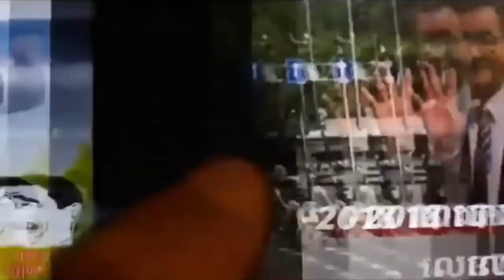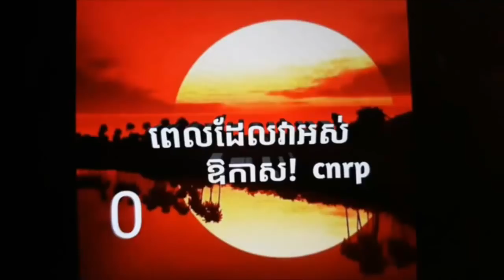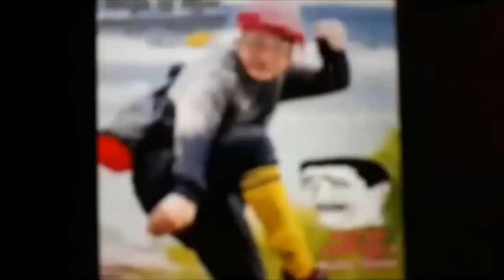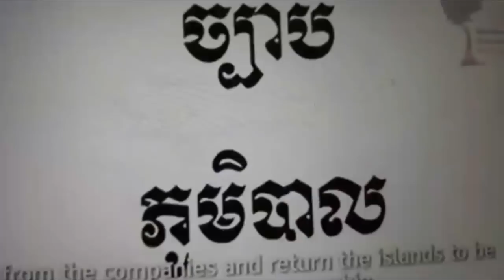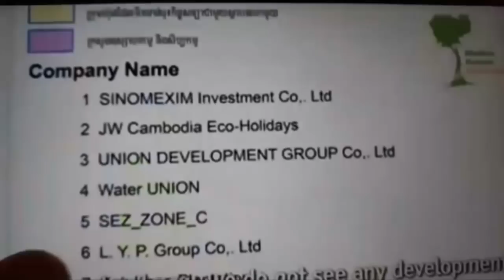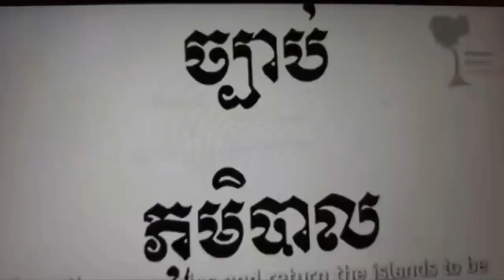Khan sovan - Party num7 is Kem Ley with Kem Sokha's party, Khmer news today, Cambodia hot news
ˇThis video : Khan sovan - Party num7 is Kem Ley with Kem Sokha's party, Khmer news today, Cambodia hot news, Breaking news